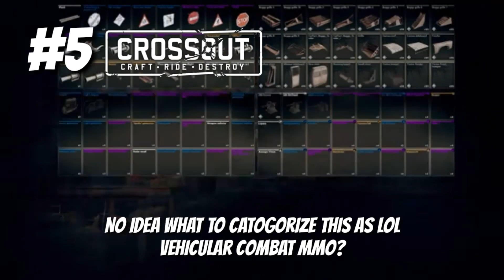Top 5 Free Games On PS4